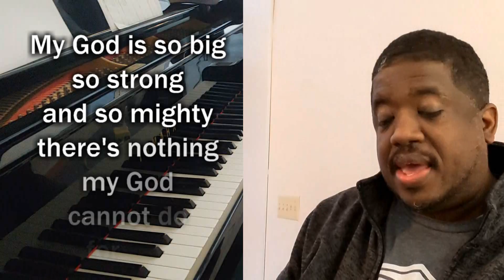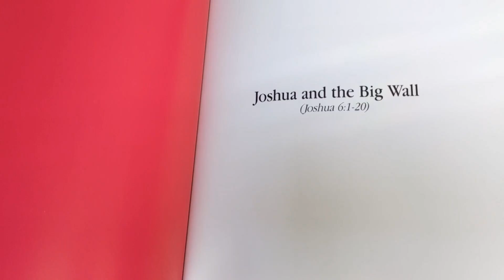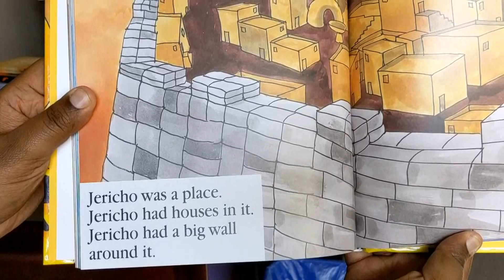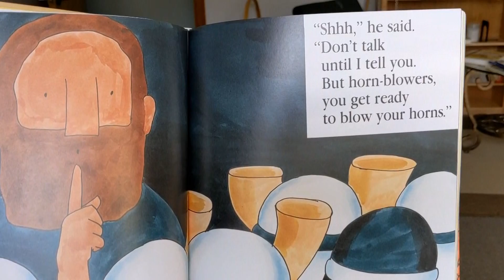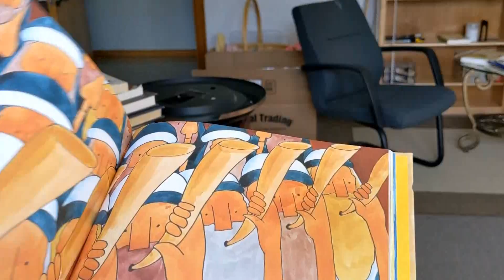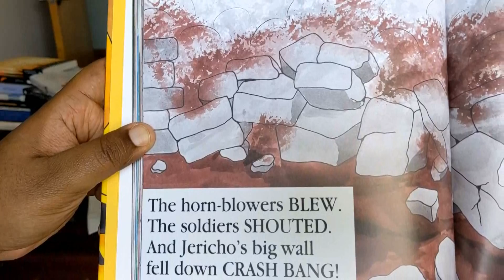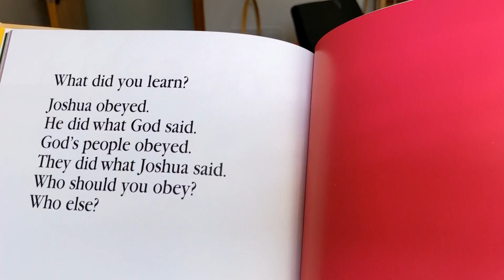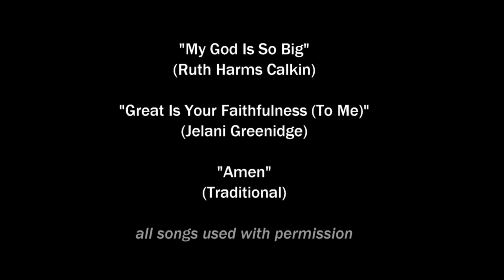Mustard Seed Preschool Chapel: April 2020 (Faithfulness)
For the students and parents of Mustard Seed Preschool in Portland Oregon, stuck at home because of mandatory social distancing policies. As one of the pastors at Sunset Covenant Church (the church that founded and hosts the preschool) I recreated our biweekly chapel services in a video format. Enjoy. :)